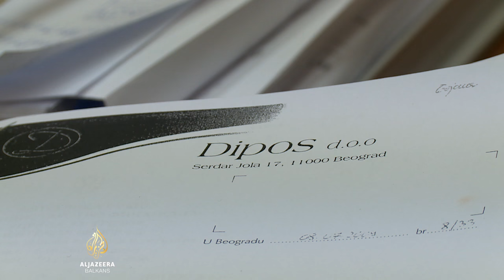Srbija: Novac za marketing ili pritisak na medije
Više od 800 miliona eura iz budžeta Srbije izdvojeno je za marketinške usluge u posljednje tri godine, stoji u posljednjem izvještaju koji je Savet za borbu protiv korupcije proslijedio Vladi Srbije. Članica Saveta, Miroslava Milenović objašnjava da takvo finansiranje može da bude iskorišteno za politički pritisak na medije.
U emisiji Al Jazeera Objektiv, Milenović, koja je fizički napadnuta, objašnjava zašto smatra da je napad opomena da prestane da istražuje korupciju.